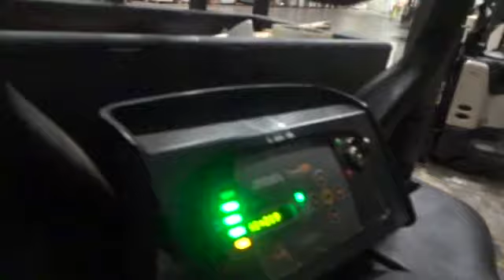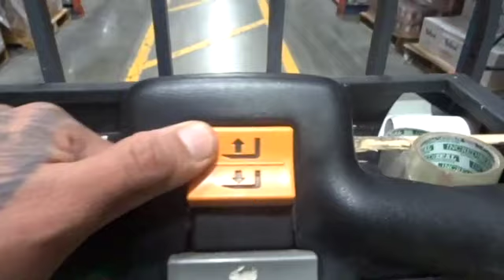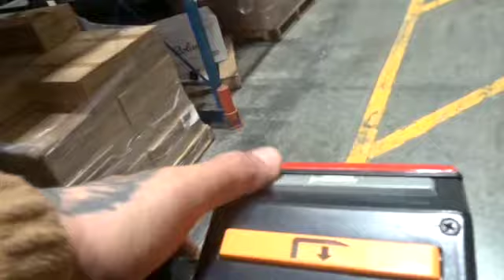entrenamiento de electric ⚡️ pellet jack /electric Pj